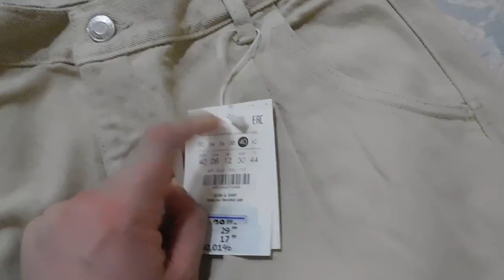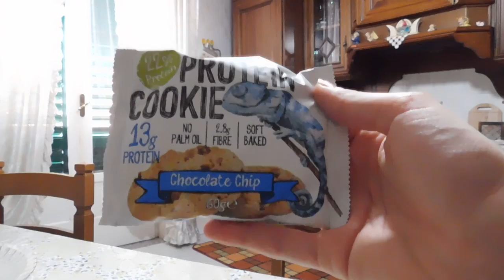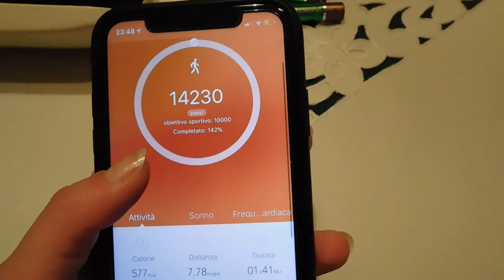VLOG 8 LUGLIO VI PORTO CON ME ❤️| SHOPPING, CENA IN FAMIGLIA..🛍‼️| GA